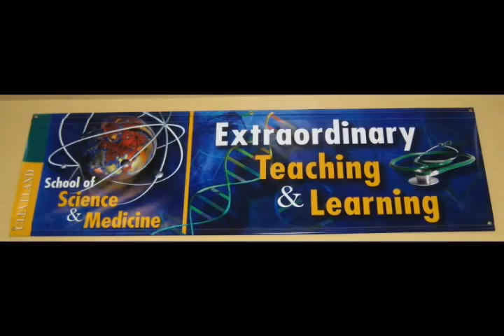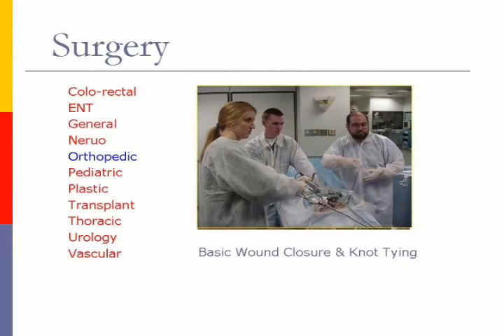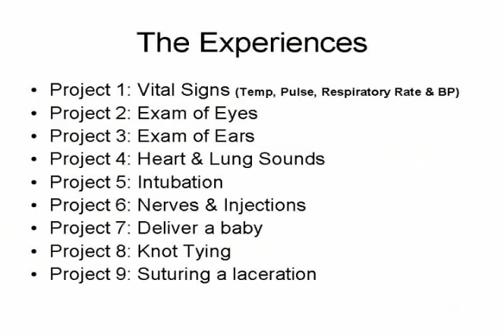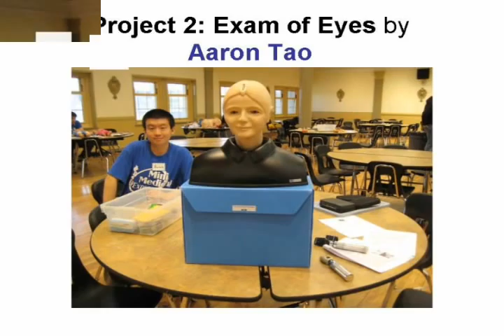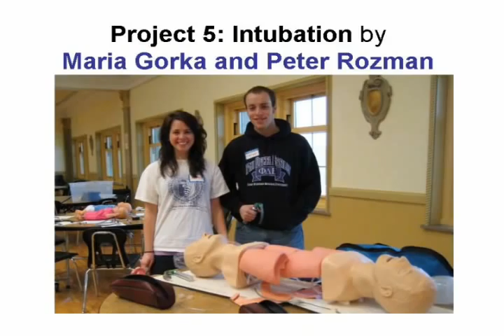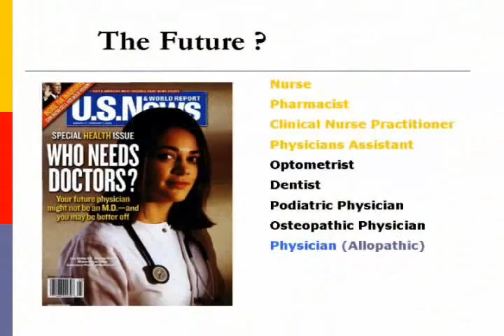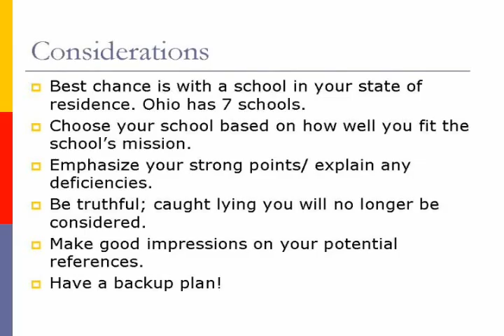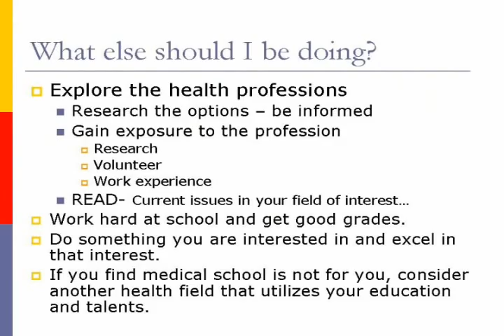Mini-Medical Experience at the Cleveland School of Science and Medicine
On April 4, 2009 the Cleveland School of Science and Medicine hosted a Mini Medical Experience coordinated by Zachary Rubin of the Phi Delta Epsilon Chapter of Case Western Reserve University.  Many members of the fraternity taugh 9 projects (Experiences) while Dr. Ira Rubin, of Min-Medical School for High School Students,  lectured on the courses taken during medical school.  All had a great time.  A joint community service project of Phi Delta Epsilon and the Mini-Medical School for High School Students Program.